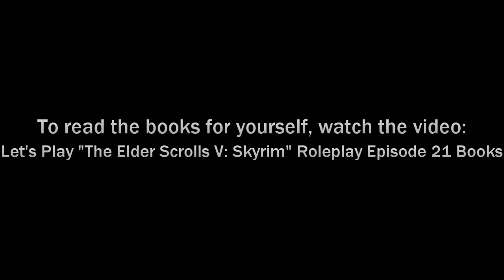Let's Rollplay "The Elder Scrolls V: Skyrim" Episode 21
Folkmar continues on his journey towards Ivarsted and hopefully a route up the Throat of the World.

Let's Lets Play Elder Eldar Scrolls V 5 Skyrim Blind Roleplay Folkmar Episode 21 atiumdag.dll "4Gb

Tutorial" "Custom Shader Suite" "No More Blocky Faces" "Enhanced Night Skyrim" "Enhanced Blood

Textures" "Realistic Ragdoll Death Force" High Definition Def Texture "Flora Overhaul" "No NPC

Greetings" "Trees LODs with Shadows" "Skyrim Sunglare" "Realistic Magical Impacts" "Nicer Snowflakes"

Whimsical "Realistic Smoke and Embers" "Realistic Water Textures" "Cowardly Horses"

though other mod download sites are available

Performance Boosting Mods used:

atiumdag.dll

Skyrim 4Gb Tutorial (Used Explorer Suite to edit the exe Tutorial by

Graphical Enhancements Used:

Himmelsrand's Custom Shader Suite based on Timothy

Game Mods and Tweaks